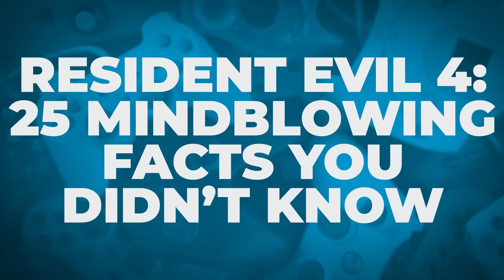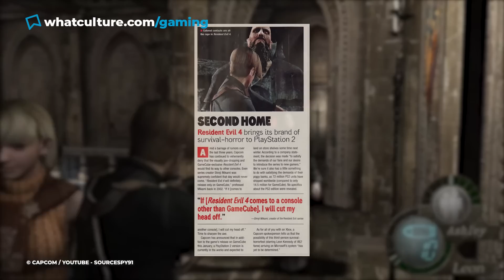25 Mind-Blowing Things You Didn't Know About Resident Evil 4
There's ONE way to survive Dr. Salvador's direct attack in the original RE4.